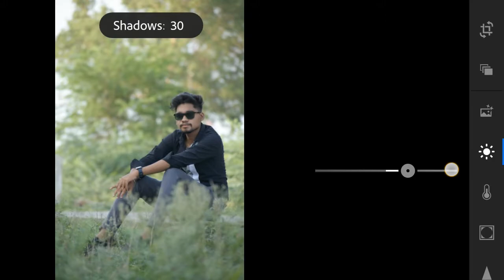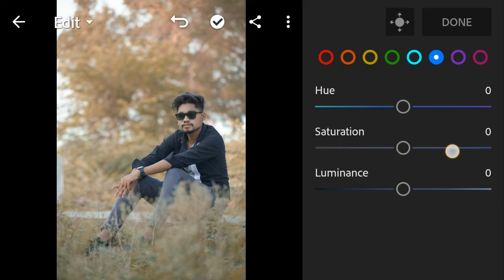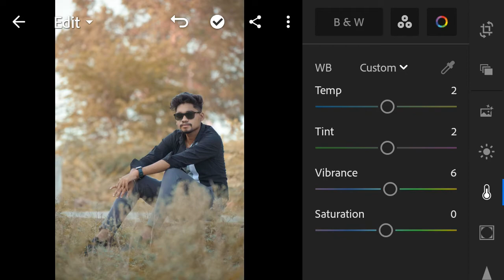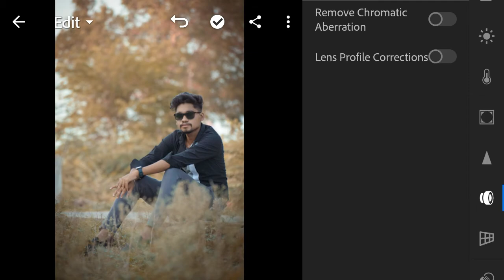Lightroom se photo edit kaise karen ? | lightroom mobile tutorial | Retouch by Bhavesh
keywords -